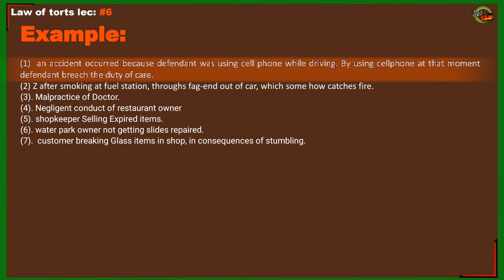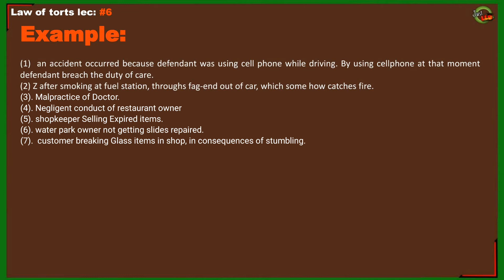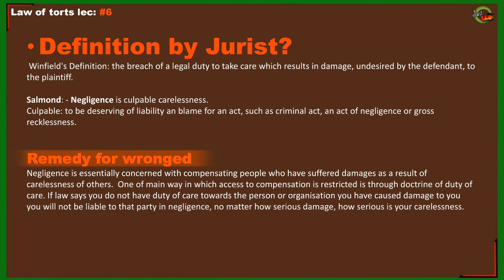Negligence in law of Torts | legal definition of negligence |Hindi-Urdu| by Hyder Magsi | Just LLB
I could not mention important,  famous & relevant case laws in the video in relation to the Tort of negligence. So, following are some of cases that you must go through for better utilization of term:

Crowhurst v Amersham Burial Board 1878
May v Burdett (1846)
Donoghue v Stevenson 1932
Anns v Merton london Borough 1978
Brown v Cotteril 1934
Polemis and Furness Withy & Co Ltd, Re 1921
Box v Jubb 1879
shiffman v order of St John 1936
Wilsons & Clyde Coal Co ltd v English 1938
Nichols v. marsland, 1875 LR 10 Ex. 255 ( Act of God)

Pakistani cases
PLD 1959 Kar.550 Iftikhar Hussain v Karachi Electric Supply Corporation Limited